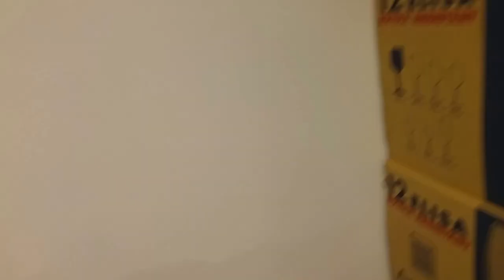1º Concurso LeioaBlog 3/39